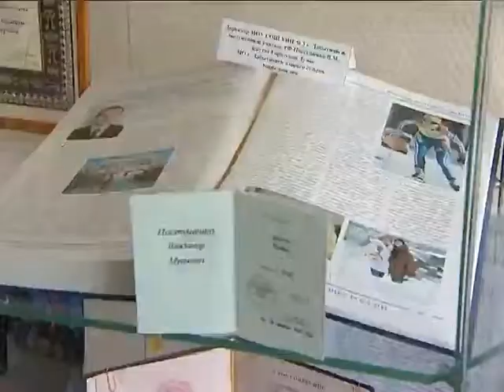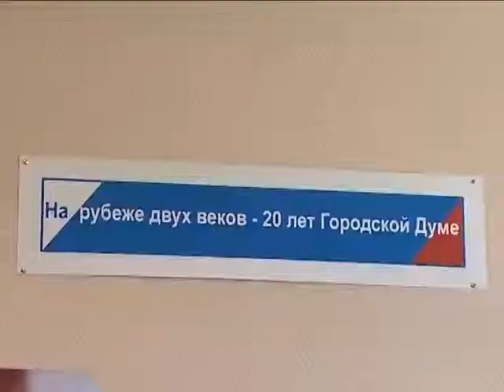Выставка к 20-ти летию Думы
В Лабытнангах продолжаются мероприятия, посвященные 20-летнему юбилею Городской Думы муниципального образования город Лабытнанги. Сегодня ученики лабытнангских школ стали гостями выставки «На рубеже двух веков». Она разместилась в фойе Администрации города.